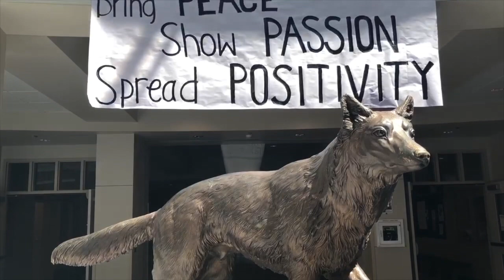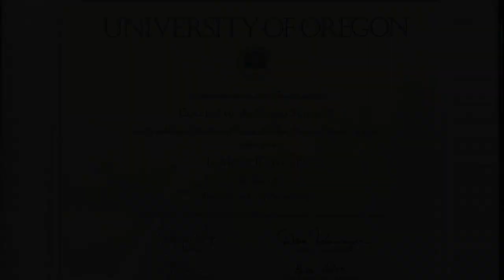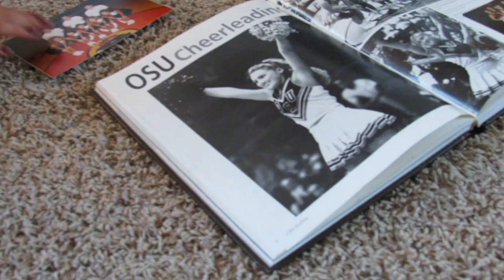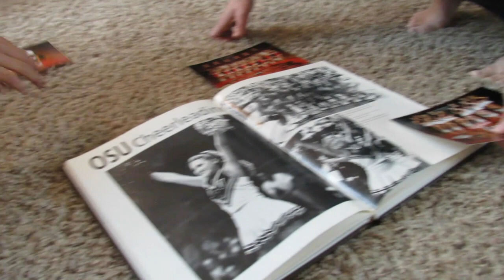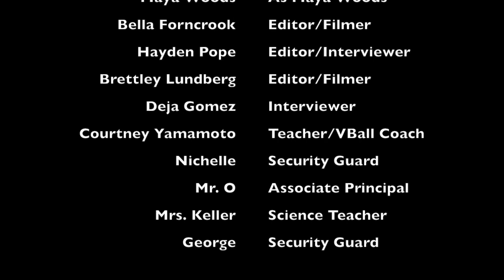LaMont Documentary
This video is about LaMont Woods.